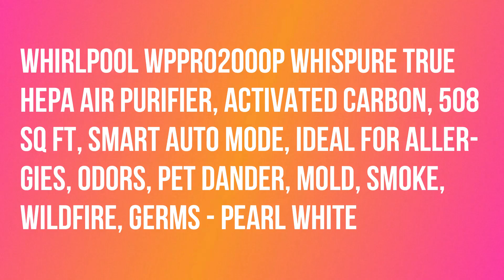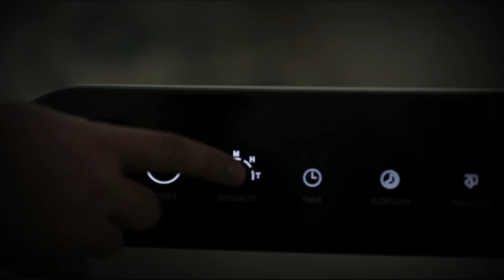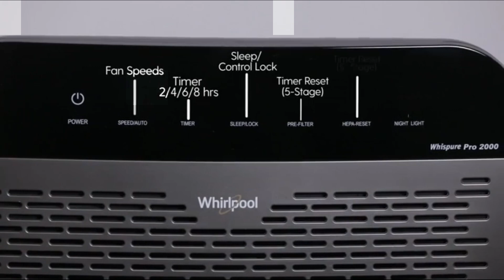Pearl White HEPA Air Purifiers Whirlpool - True Hepa Air Purifier, Activated Carbon, 508 Sq Ft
Whirlpool WPPRO2000P Whispure True Hepa Air Purifier, Activated Carbon, 508 Sq Ft, Smart Auto Mode, Ideal for Allergies, Odors, Pet Dander, Mold, Smoke, Wildfire, Germs - Pearl White.

[ Whispure Quiet ] — Features Quiet Partner System – the quietest high efficiency air purifier technology. Leave it running while you sleep or while you work. Perfect for the bedroom or the office.
[ Automatically Adjusts ] — The smart auto mode senses the surrounding air and automatically adjusts fan speeds. You’ll never have to guess if you have clean air, the smart auto mode s it.
[ Saves You Money ] — Sleep mode efficiently clears the air of allergens and pollutants at a low fan speed – a cost-saving solution for air purification. Energy Star approved.